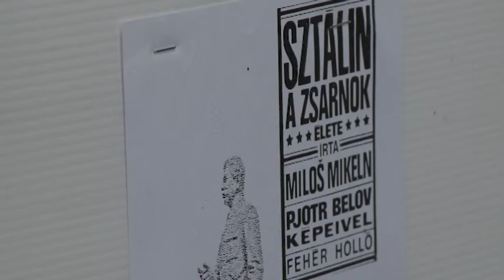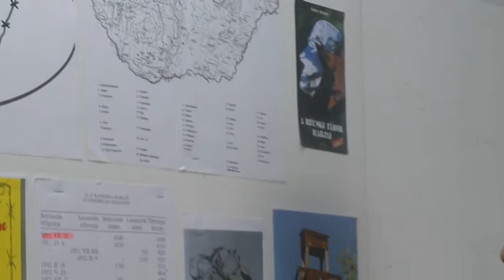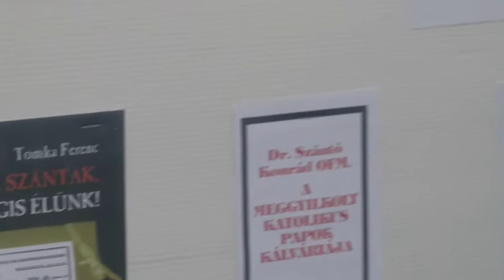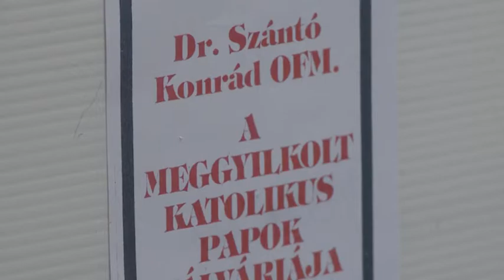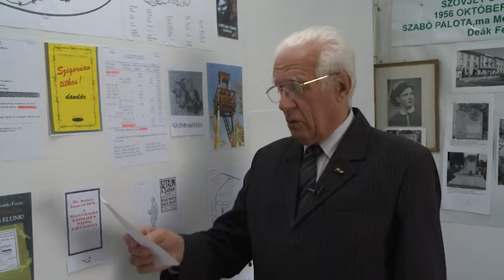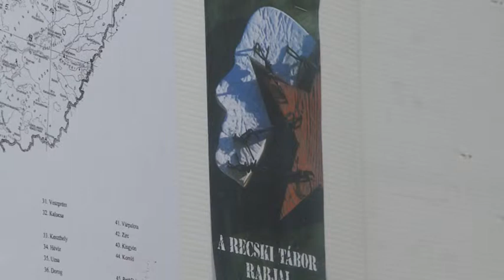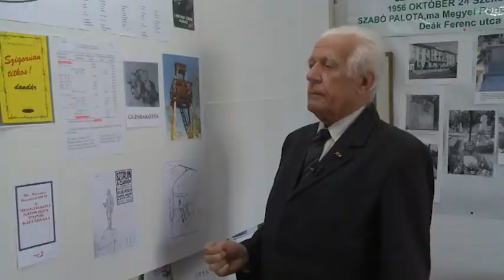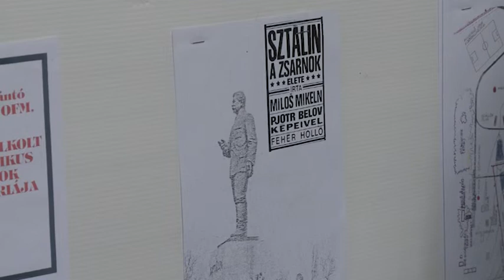190329 Fehérvári Beszélgetések SinkaJenő 4